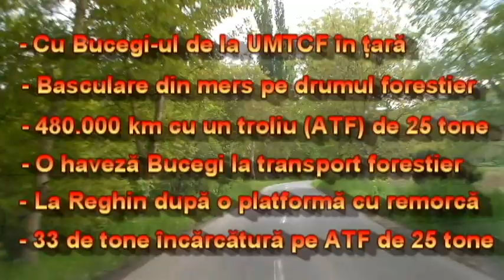Oprea Ioan - UMTCF - Bocsig (AR) film 04